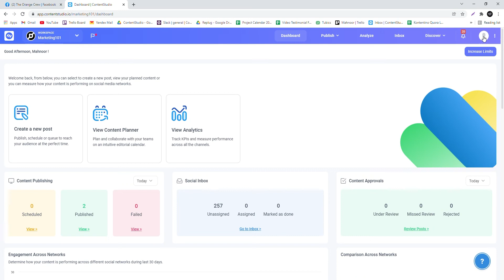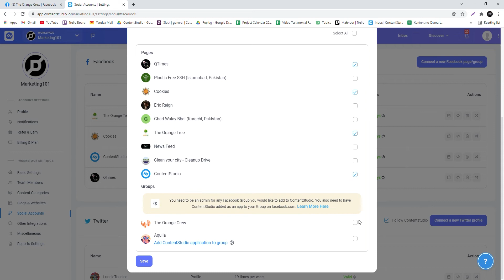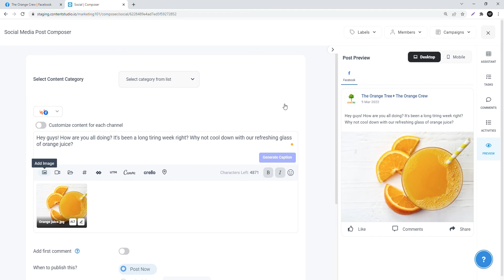Facebook Group Posting as a Page and First Comment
In this video, we step by step show you how to connect your Facebook groups with your Facebook pages and ContentStudio and how to post to your Facebook groups from them. ContentStudio also allows you to add a first comment to your Facebook group posts as well.

📍 If you don’t have an account on ContentStudio already, you can create one

Dont forget to press the thumbs up 👍 if you liked the video and make sure to subscribe to our channel for more content related to software updates and social media/content marketing related videos.